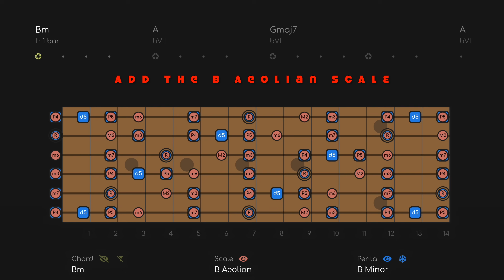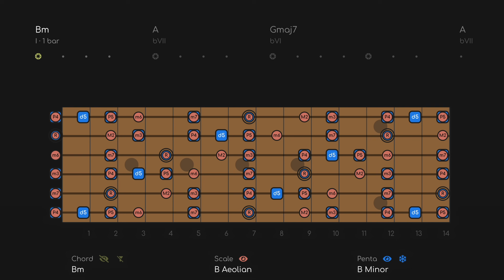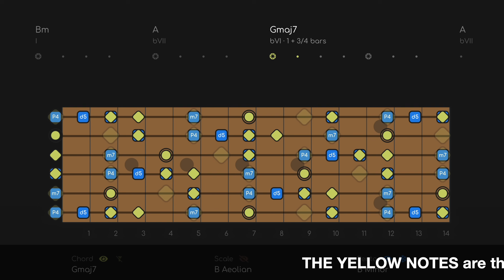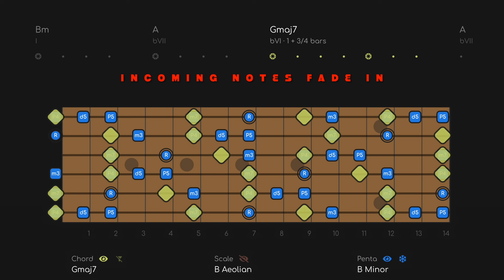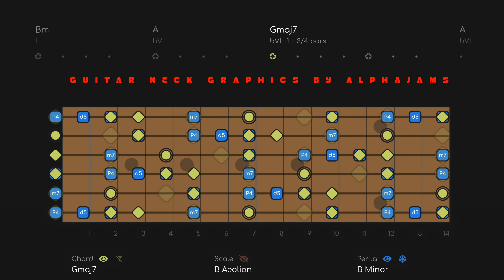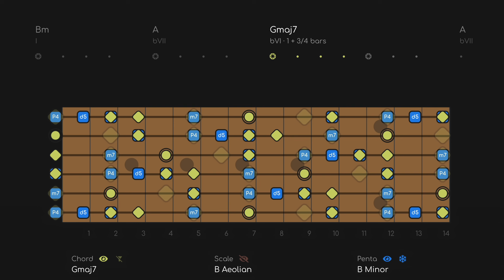Melodic Blues Rock Jam Track in B Minor | Guitar Backing Track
Kick Yer Jams up a notch! Try this track on Alpha Jams

Download this Blues Rock Jam Track in B Minor w/ separate tracks for your own mix

🎸THE LAYERS

Think of the Diagrams as 3 layers of information:

1. PENTATONIC - The pentatonic scale works all the time and almost never changes, so this is the basic level.

2. MODE - The mode will always be the pentatonic PLUS 2 NOTES (modes have 7 notes). The mode can change depending on the chords (modal interchange).

3. CHORD - The chord layer shows you the notes of the chord changes (aka the HARMONY) in REAL TIME. Outgoing notes get smaller and fade out, incoming notes will fade in, so you know what notes to go for next.

In the AlphaJams App (currently in Beta) you will be able to control the note labels, which layer, and how much of the neck you see!

🎸THIS VIDEO USES ALPHAJAMS GUITAR APP FOR GRAPHICS.
For $5 get all the new Backing Tracks I release. Plus: separate Drum, Bass, Guitar, and Keys tracks, BONUS TRACKS from my back-catalog, and subscriber-only specials.

00:00 B Minor Blues Scale
00:49 B Minor Blues Scale + Aeolian Scale
03:56 B Minor Blues Scale + Live CAGED Chords